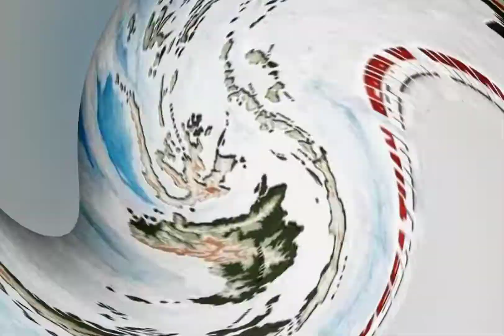Training Nephew To Shoot Using Toy Gun With Targets 3 Plastic Bottles - Hardcore !